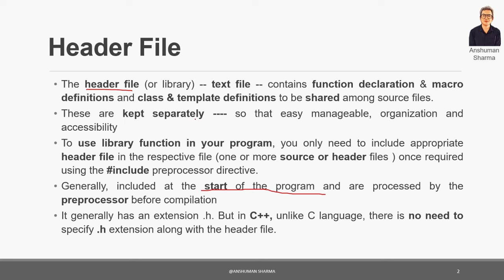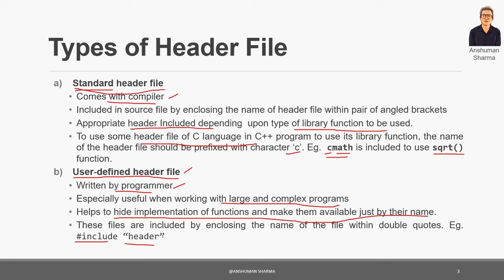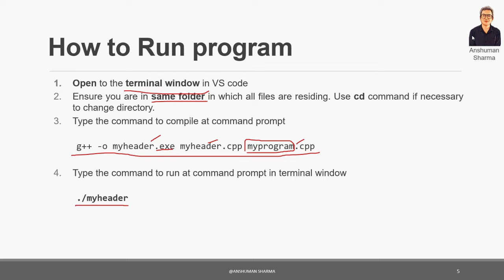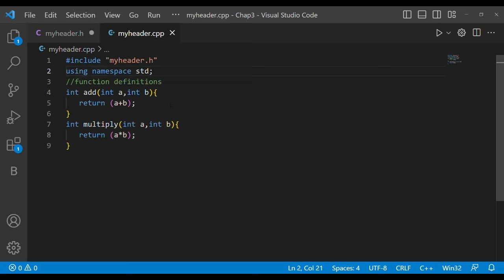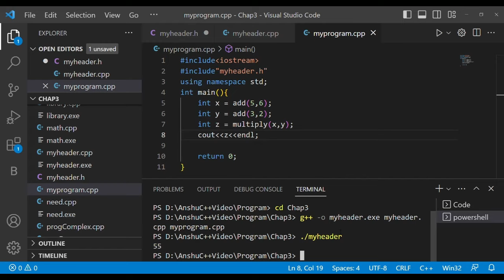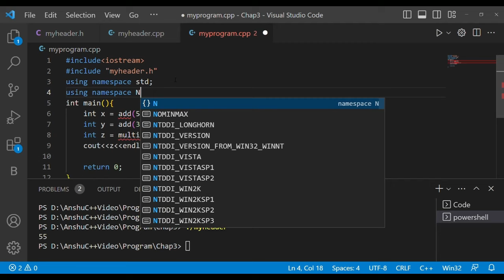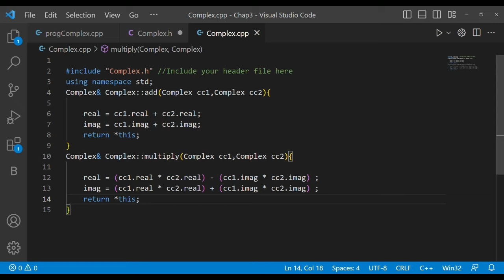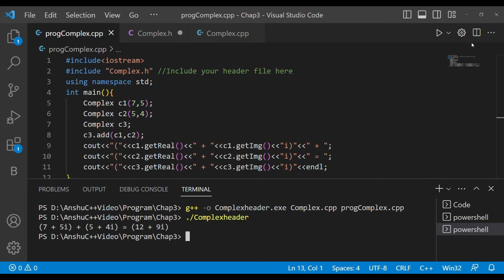Header files in C++ | Creation - using function def. - using class def. | 3 diff. programs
In this video 4 of Chapter 3 of @c2 - Computer Curiosity channel, following is explored
0:44 1. Header  Files
3:18 Types of Header files
6:14 Steps for creating a header file
7:56 How a run a program with user defined header file
8:34 Program to create a header file containing user-defined functions
16:47 Program to create a header file with namespace section
20:49 Program to create a header file with class definitions

With Live coding programming examples in support.